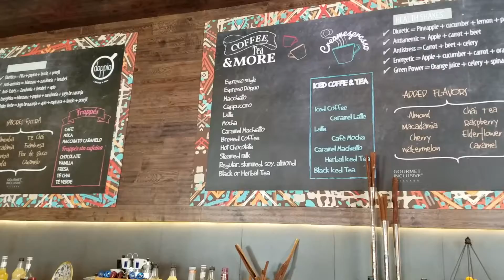NICKELODEON RESORT PUNTA CANA│DOMINICAN REPUBLIC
InformationUpdated July 06 2022.
The Nickelodeon Hotels & Resorts Punta Cana all-inclusive family experience invites you to have a safe and easy holiday escape.

From online learning to social distancing, this year has been a doozy for kids and families. That makes having a special family holiday season more important than ever. The Nickelodeon Hotel Punta Cana all-inclusive family experience invites you to have a safe and easy holiday escape. Of the Punta Cana all-inclusive resorts, there is only one that combines Nickelodeon-themed fun, holiday-themed festivities, and Peace of Mind™ safety measures managed by Karisma Hotels & Resorts.

Take your pick of 10 luxe and spacious types of accommodations and rest assured that your Swim-Up Suite, Swank Pool Plunge Suite, or Pad Swim-Up Suite (to name a few) is clean and sanitized prior to your arrival. With the super-spacious Pool Super Villa or Pineapple Villa, up to six guests can spread out in more than 2,000 square feet, plenty of room for social distancing with extended family.

GET SLIMED

At Nickelodeon Hotels & Resorts Punta Cana, 3:00 pm is Slime o’clock! All guests are welcome at the daily Mass Sliming, where everyone comes together under a massive cascade of of green Slime..

TICKLE YOUR SENSES AT NICKELODEON PLACE

You might see SpongeBob, Dora the Explorer, the PAW Patrol or other characters strolling by, stopping for photos and high fives.

CIVITATIS
For  activities, transfers, tickets, guided tours and excursions in English. Book online with the lowest price guaranteed.

Free Cancellation.

CATAMARAN CRUISE TO SAONA ISLAND│FROM PUNTA CANA

Enjoy a beach day on the red hot coasts of Saona Island, a Caribbean paradise to the south of the Dominican Republic with wild vegetation and beautiful coral reefs.

Lowest price guaranteed, Free Cancellation.

PUNTA CANA BUGGY TOUR│DOMINICAN REPUBLIC

Tour the paradise landscapes of Punta Cana, on board your very own buggy! You’ll discover the Macao village and its idyllic beaches, as well as taking a dip in an indigenous cenote.

PUNTA CANA SCUBA DOO│DOMINICAN REPUBLIC

Drive an underwater scooter along the seabed of Punta Cana with this incredible Scuba Doo activity. An unforgettable experience!.

SAONA ISLAND BEACH EXCURSION│FROM BOCA CHICA

Explore the southern coast of the dreamy island of Saona with this excursion from Boca Chica. A paradise full of native flora and fauna and mangroves awaits!

YES! I WANT TO GET STARTED IN RCI NOW!

IMPORTANT - Read Below BEFORE You Book Another Flight Anywhere In The World...

Save On Airfare: The Definitive Guide To Flying For Less

2022 Tourism Travels Holydays Tours Resorts in Hotels Dominican Republic all inclusive Resorts in Dominican Republic DR Punta Cana Bávaro Best Hotel Resort The